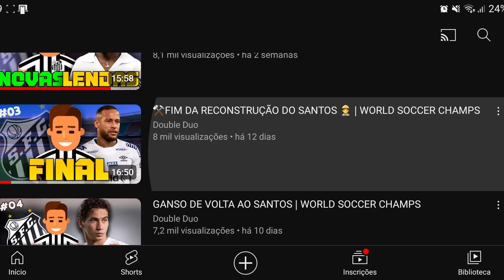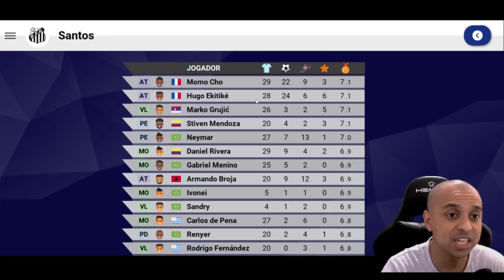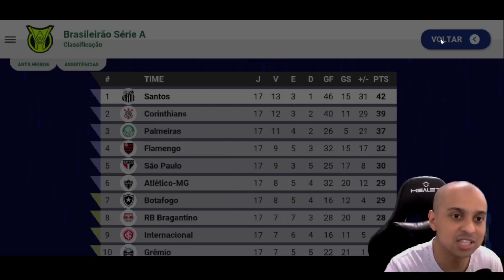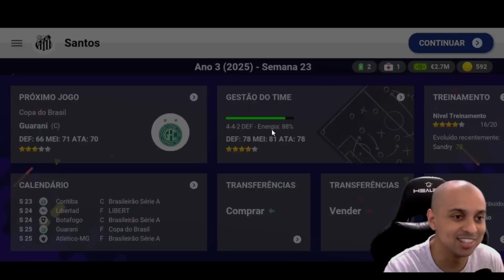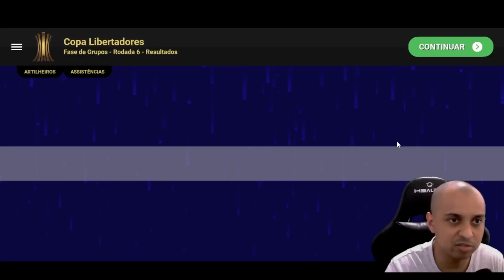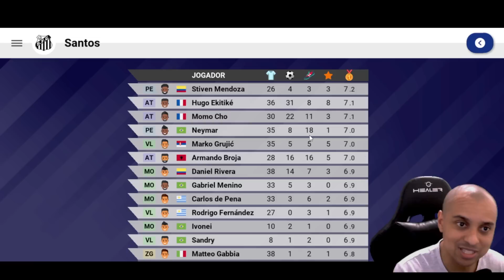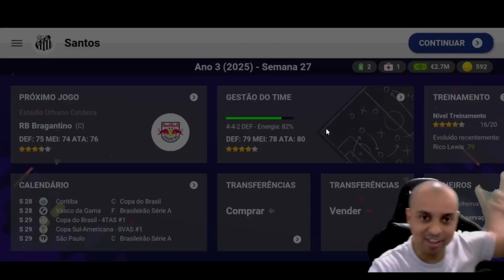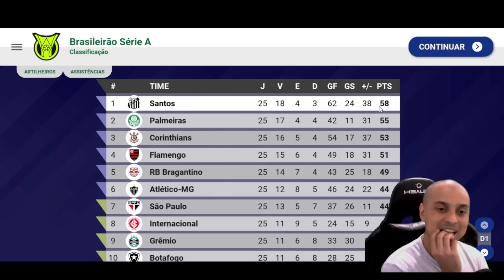A RECONSTRUÇAO DO SANTASTICO WORLD SOCCER CHAMPS EP 10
Esse é o penúltimo episódio da série reconstruindo o Santos no world soccer champs e tema de hoje é nostalgia, vamos reviver os bons tempos de santos, neymar e ganso jogando juntos e o time dominando o brasileirão.

🎮 Melhor gamepad para jogar futebol no celular: